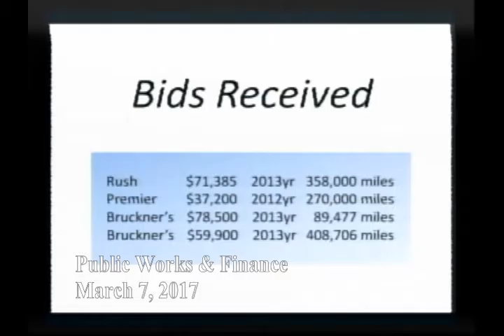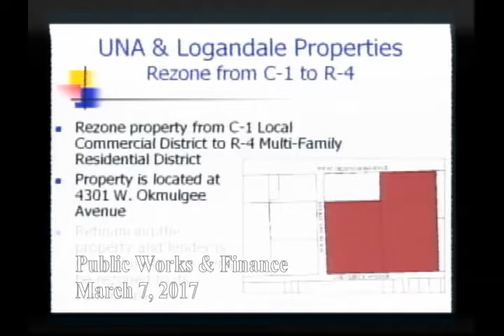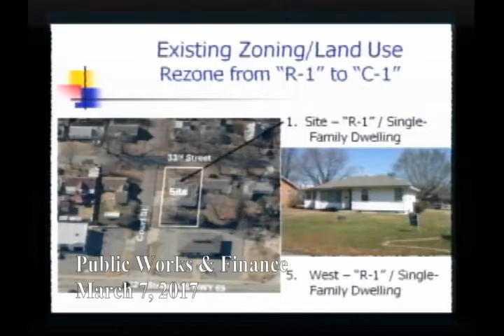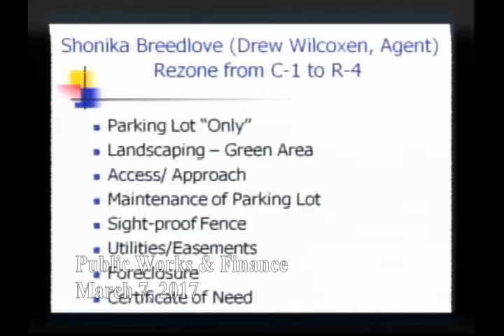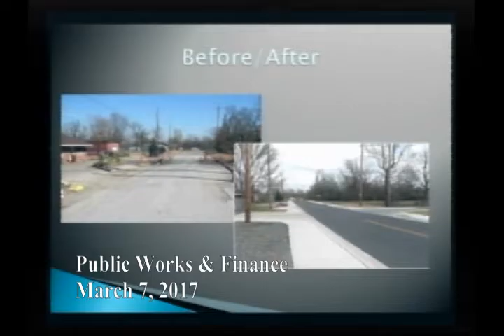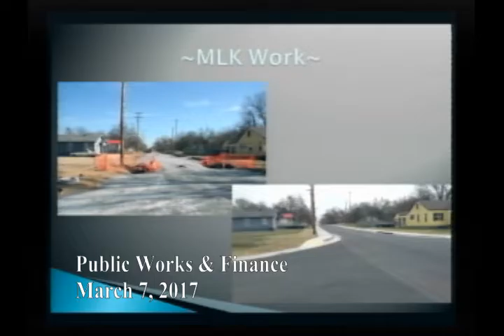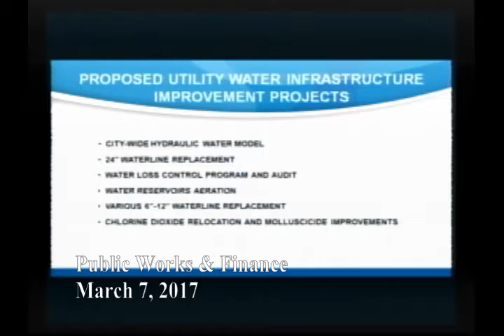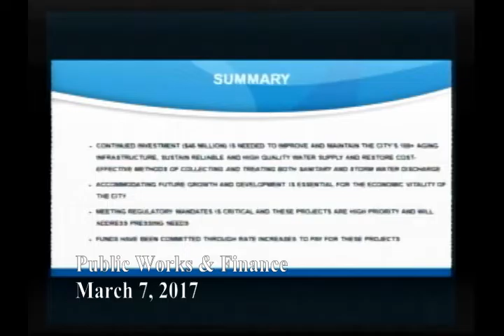PublicWorks 20170307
City of Muskogee - Public Works & Finance Meetings for March 7, 2017. Also includes a Special Call Muskogee Municipal Authority Meeting.